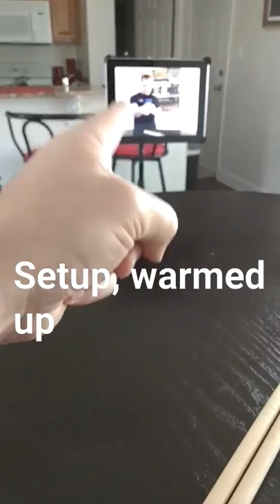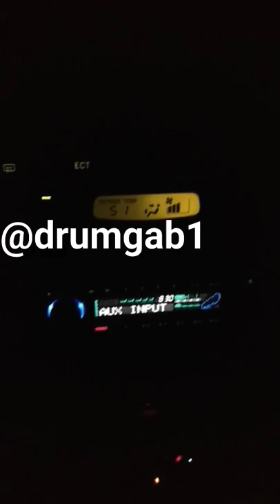Vlog #43 "I wanna go outside" 3-22-17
Forgot my tripod for the live lesson, and I got a haircut.